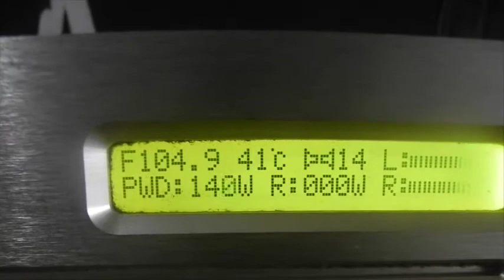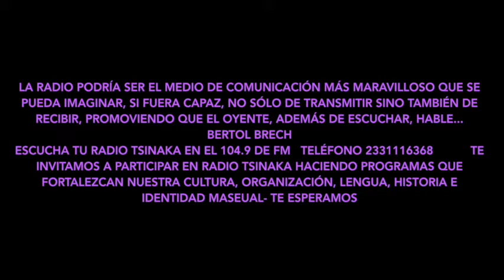Radio Tsinaka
Te invitamos a fortalecer Radio Tsinaka con tu participación.